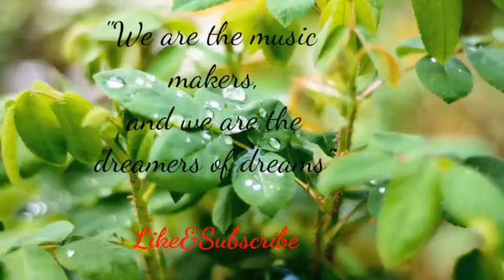Beat Music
Music is an art form, and cultural activity, whose medium is sound. General definitions of music include common elements such as pitch (which governs melody and harmony), rhythm (and its associated concepts tempo, meter, and articulation), dynamics (loudness and softness), and the sonic qualities of timbre and texture (which are sometimes termed the "color" of a musical sound). Different styles or types of music may emphasize, de-emphasize or omit some of these elements. Music is performed with a vast range of instruments and vocal techniques ranging from singing to rapping; there are solely instrumental pieces, solely vocal pieces (such as songs without instrumental accompaniment) and pieces that combine singing and instruments. The word derives from Greek μουσική (mousike; "art of the Muses").[1] See glossary of musical terminology.
Music, art concerned with combining vocal or instrumental sounds for beauty of form or emotional expression, usually according to cultural standards of rhythm, melody, and, in most Western music, harmony. Both the simple folk song and the complex electronic composition belong to the same activity, music.